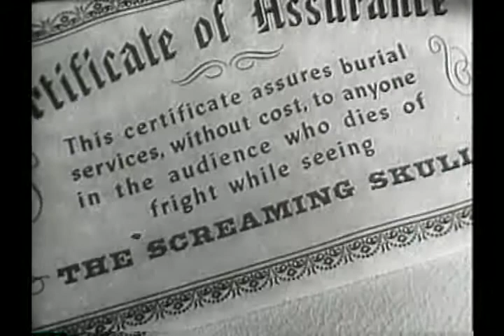TV Spot - The Screaming Skull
The film "Screaming Skull" and related promotional materials are public domain.